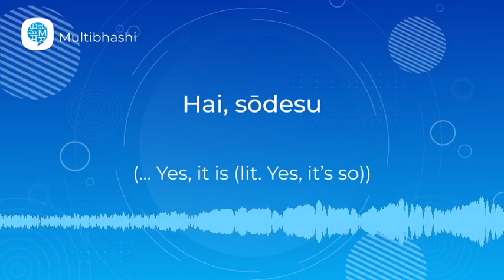How to pronounce 'Hai, sōdesu' (… Yes, it is (lit. Yes, it’s so)) in Japanese?Japanese Pronunciation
"Hello all!
Our Japanese word of the day is 'Hai, sōdesu'
It means '… Yes, it is (lit. Yes, it’s so)'

It’s very easy to learn its correct pronunciation with Multibhashi Japanese Learning.

If you wish to learn Japanese or any other language in detail and present it confidently before anyone or anywhere, get in touch with us and find yourself speaking the language fluently within just a few days!